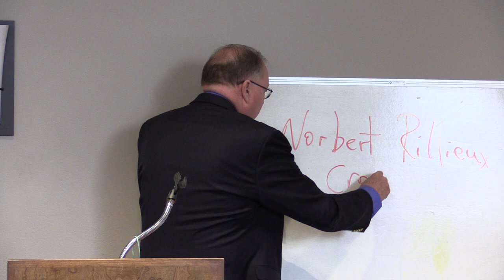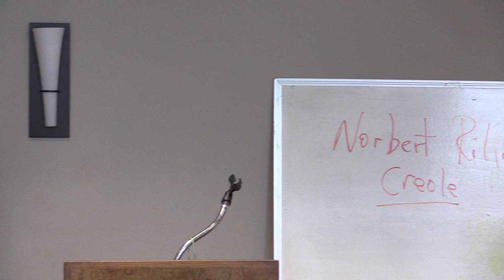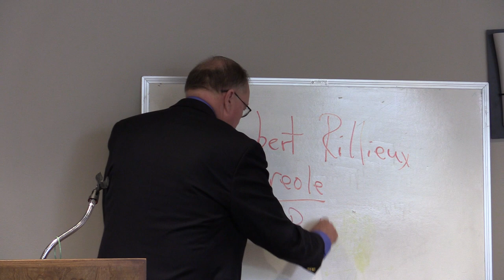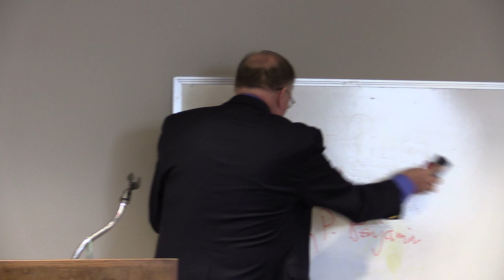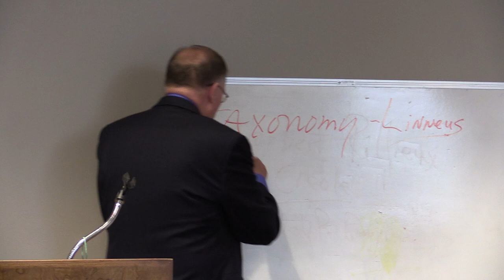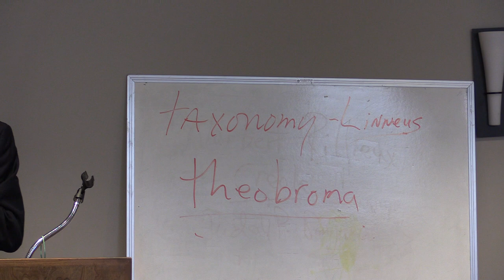Dr Paul Benson: prt 1 Adventures in Addiction: Sugar & Chocolate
@ Unity 1 7 18  by professor Dr Paul Benson "Adventures in Addiction: Sugar & Chocolate" prt.1 from
Sugar and Spice and Everything Nice:
Cumming up in this series...

A Brief Social History of Seasonings,

Comfort/Fast Foods and Drinks